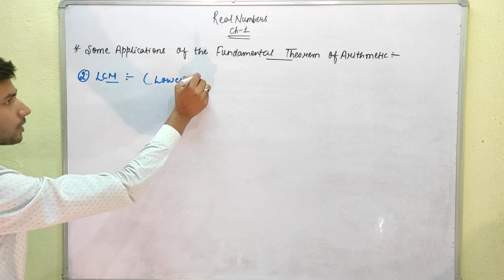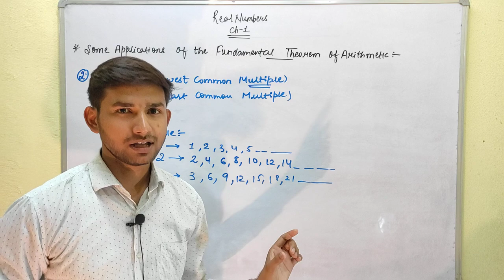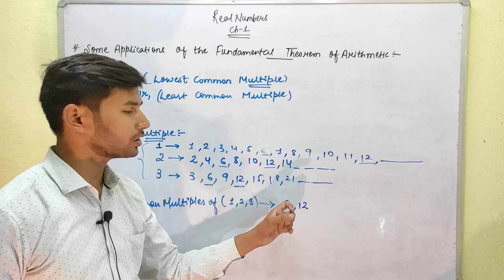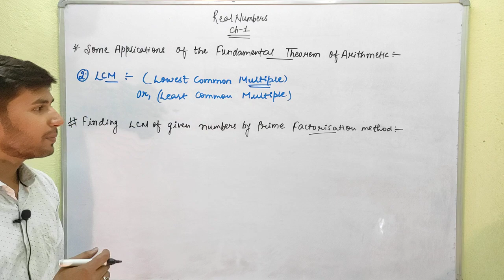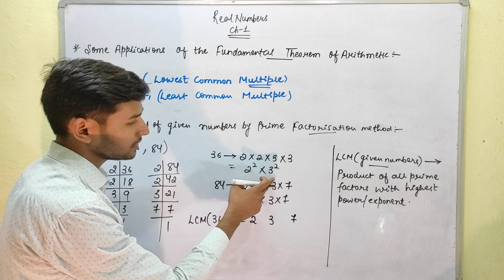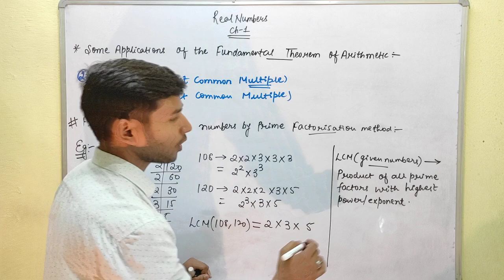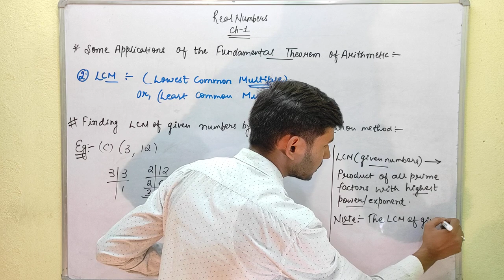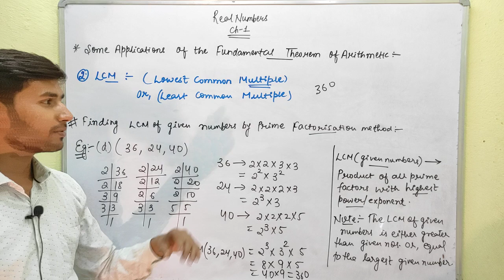Real Numbers | Concept of LCM | Ch-1 | Class - 10th Math | Ed-Venture | Himanshu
Real Numbers
Concept of LCM
Chapter 1 | Class 10th Math